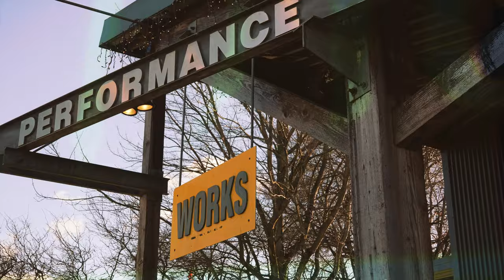How To Fail As A Popstar - Vivek Shraya - PuSH Festival 2022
From PuSH Festival, Vancouver. Feb 2022.
Video: Roman Zugarazo
Song: Music Ur the 1